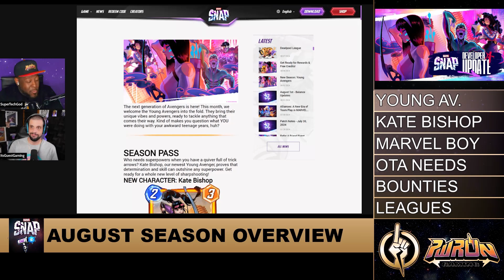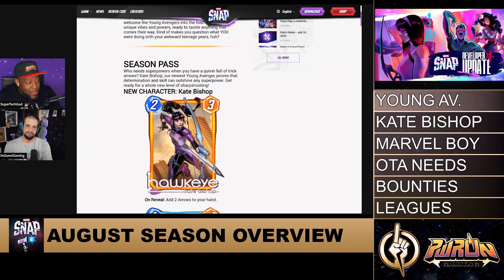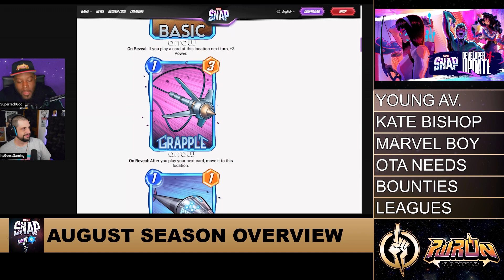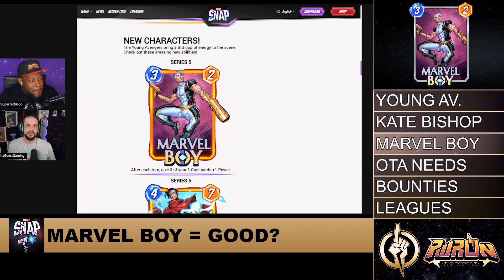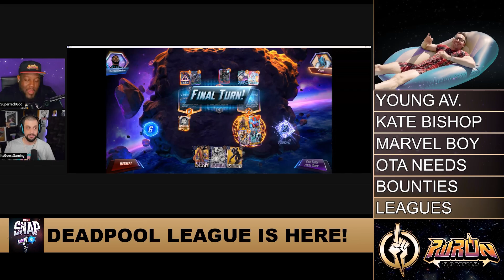The Kate Bishop & Marvel Boy Review - Marvel Snap | PWROn Snapcast Ep 71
Kate Bishop & Marvel Boy are now in Marvel Snap! But, are they worth unlocking today? Also, with Deadpool mania sweeping Snap, have Deadpool Leagues hit the mark? We discuss this and our wants for the next OTA on this episode of the Marvel Snapcast!

Find ItsGuestGaming, SuperTechGod and SinoMontana on Twitch, YouTube, X and more!

We are now on APPLE & SPOTIFY PODCASTS!

0:00 Young Avengers Season
7:14 Kate Bishop Review
12:17 Marvel Boy Review
18:21 Snap OTA Predictions and Wants
43:24 Alliance Bounties
49:00 Deadpool Leagues is a Problem?